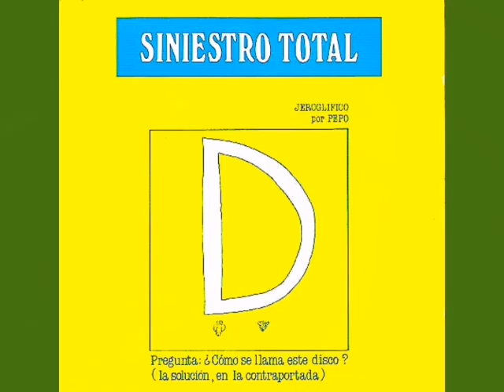Bailaré sobre tu tumba (Live Version) · Siniestro Total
Grandes Exitos

Performance: Siniestro Total
Guitar, Vocals: Miguel Costas
Guitar, Vocals: Javier Soto
Bass, Vocals: Alberto Torrado
Drums: Vocals: Julian Hernández
Composer: Alberto Torrado
Composer: Javier Soto
Lyricist: Julián Hernández
Composer: Miguel Costas